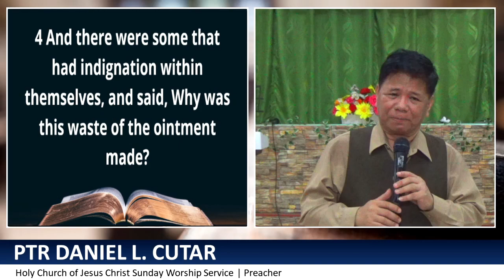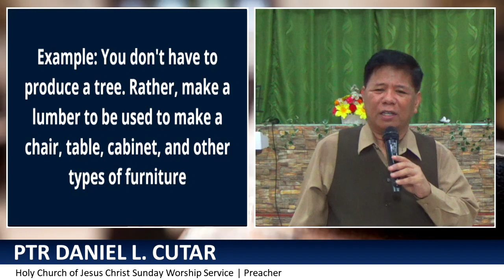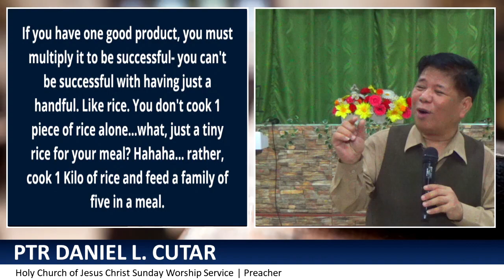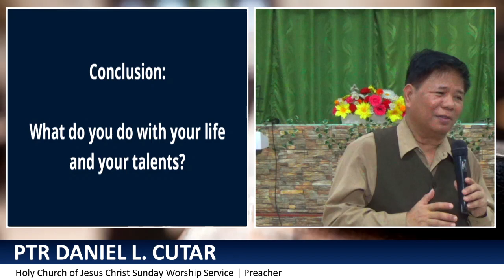THE FOUR GOLDEN PILLARS OF SUCCESS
Golden Pillars of Success Pillars of Success the golden pillars of success
I want to share with you this very interesting Truth and Principle about "THE FOUR GOLDEN PILLARS OF SUCCESS" Do you want real success, one that would give you much joy and happiness as well as real freedom and contentment in the sight of God and man?. Health, wealth, and prosperity are fruits of your distinct and precise efforts, not just obtained by luck.

Discover these golden pillars of Success to be Fruitful, to know how to Multiply, Replenish, and Subdue. Apply Dominion and power to control every situation with the help of God.

Find out real secrets hidden from a lot of people but now be revealed especially to you. View this video from start to finish to find out and be blessed by God to be Godly Wealthy. Let us watch and learn how to have "The Power To Get Wealth" ...by using "THE FOUR GOLDEN PILLARS OF SUCCESS".

Sincerely yours,

Admin